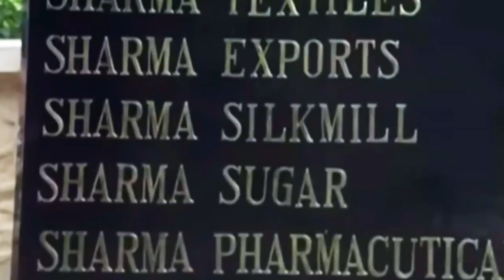BAAZIGAR REWIND ⏪⏪⏪ | Sharukh Khan | Kajol | Shilpa Shetty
Hey Guys,